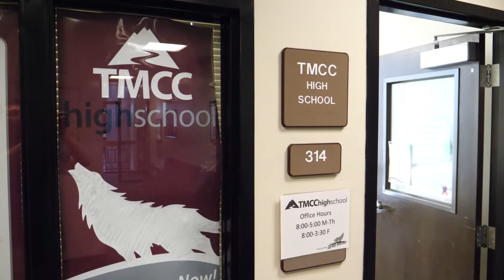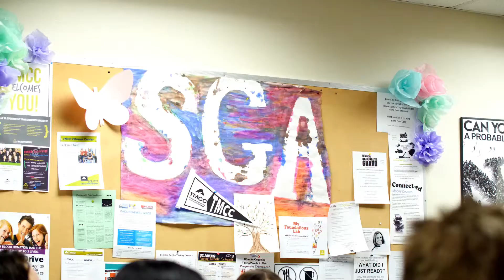TMCC Commencement 2018 - KimberlyTran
Student Government Association President Kimberly Tran reflects on her time at TMCC and what she plans to do next.